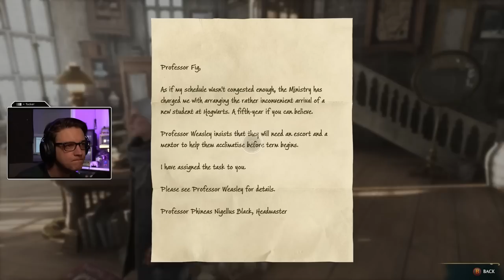9.5 INCH WOOD - HOGWARTS: LEGACY (03)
ITS HOW YOU USE IT